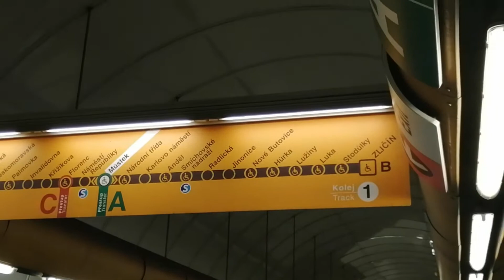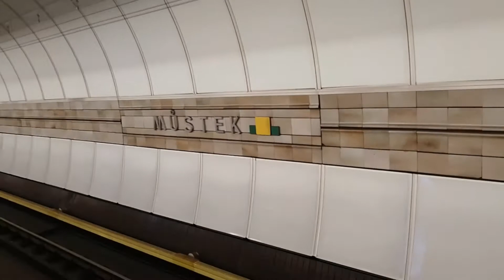🏬 Praha oba Psychopati Vlog #1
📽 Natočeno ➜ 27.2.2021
📽 Kameraman ➜ PS David

🔴 Vyrobili ➜ @PSDAD s.r.o.
🟠 Aktualizováno ➜ 5.2.2025
🟡 Rok ➜ 2021
🟢 Česká Republika
🔵 European union